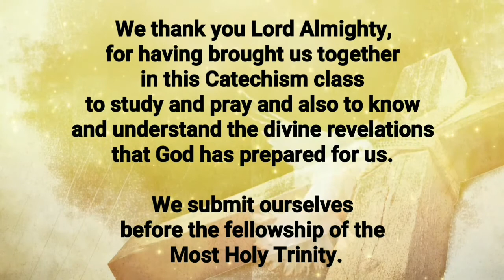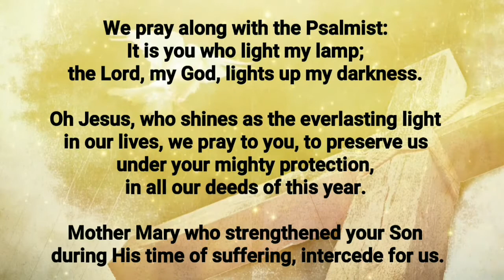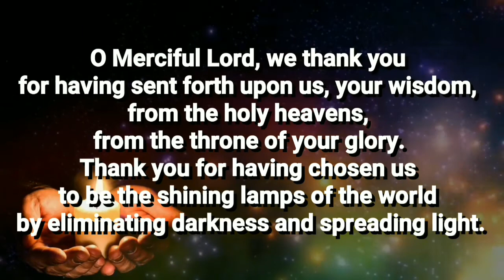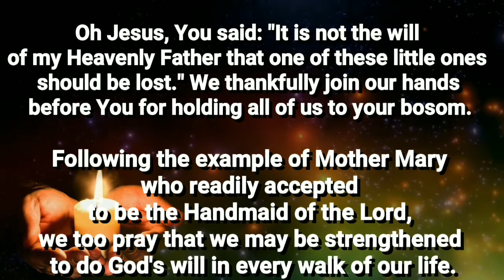God The Life-Giver- The Disciples Who Receive The Holy Spirit – Catechism Class 3 - Chapter 11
God The Life-Giver  Catechetical Textbook series Syro Malabar Church
Sunday School Catechism
Lesson 11 - The Disciples Who Receive The Holy Spirit

This online class series is an initiative of Catechism Department Eparchy of Shamshabad